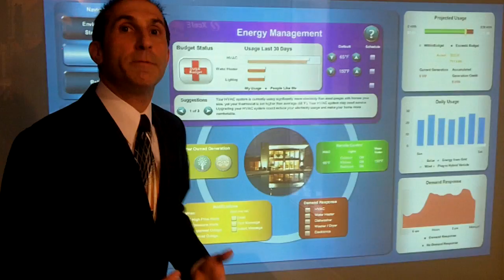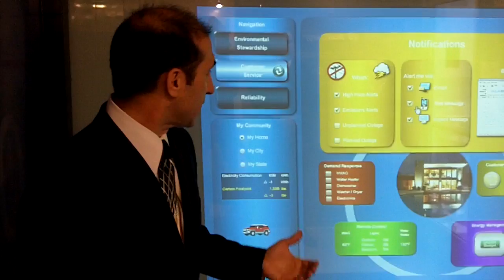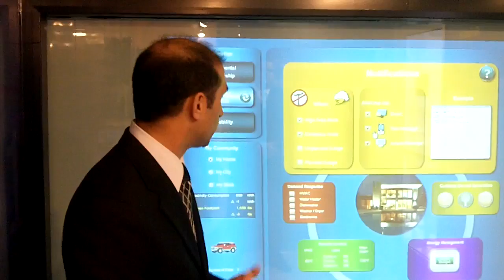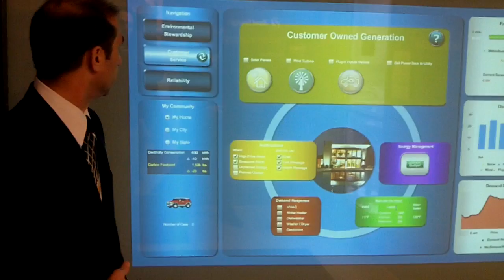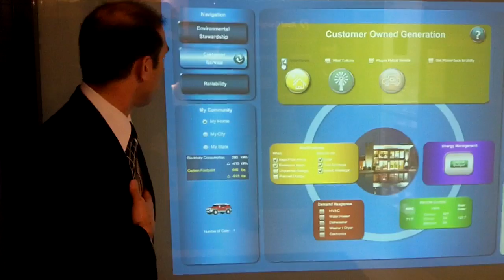AccentureSmartGridDemo.MOV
Martin LaMonica of CNET interviews Matt Manzi of Accenture in Boston on February 10, 2010 who demonstrates an example of an energy management portal which could be used by utilities in smart-grid programs, such as Xcel Energy's SmartGridCity.